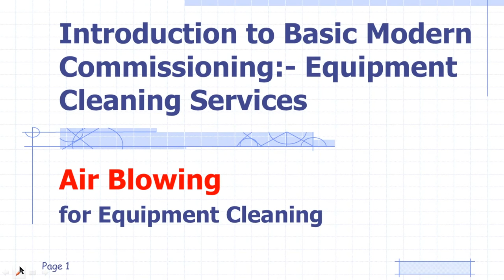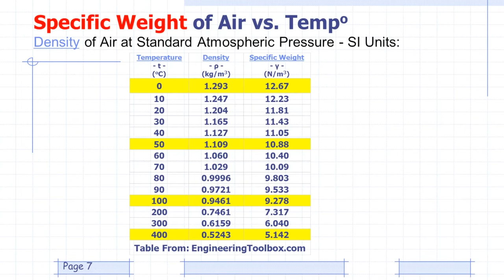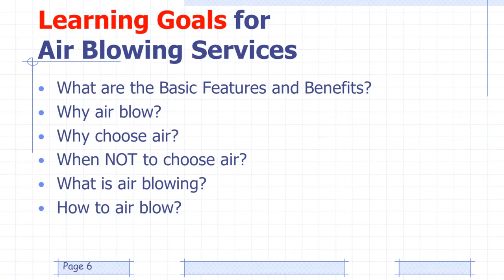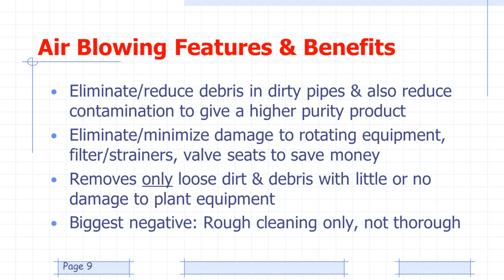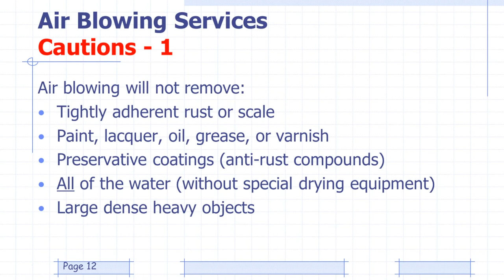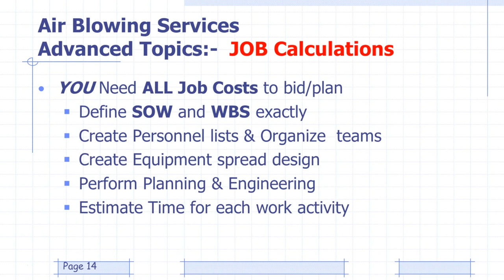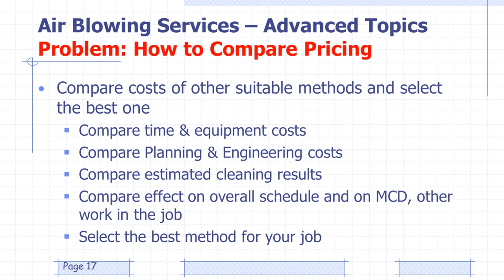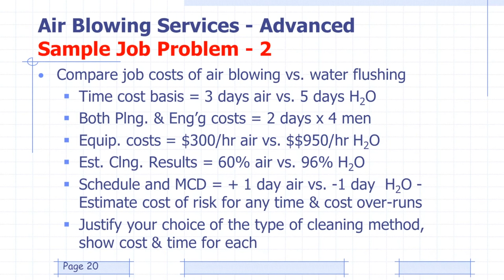AIR BLOWING for Equipment Cleaning - with Jim Vinson - Commissioning Training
FREE Commissioning Training - Join the FREE Online Commissioning Training now!

Air Blowing for equipment cleaning with Jim Vinson.